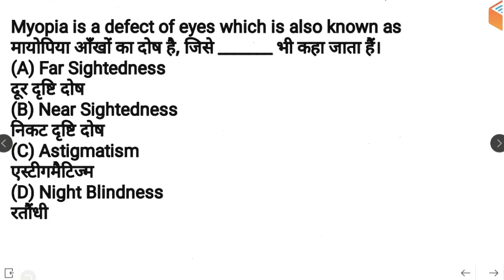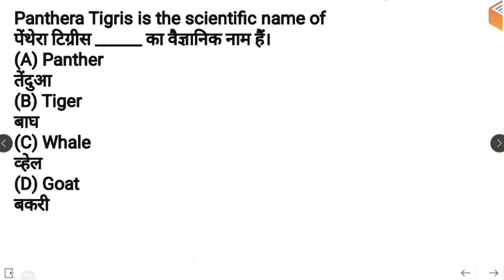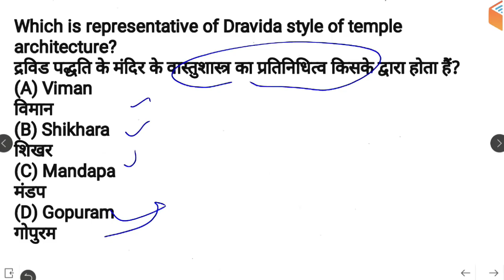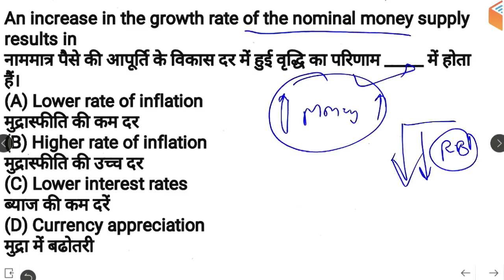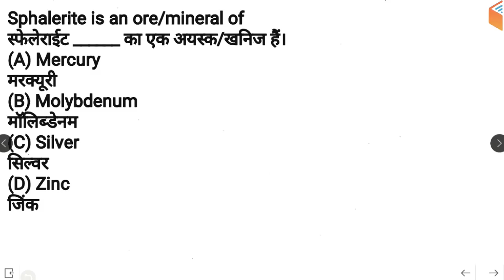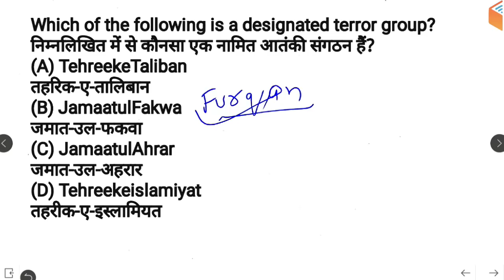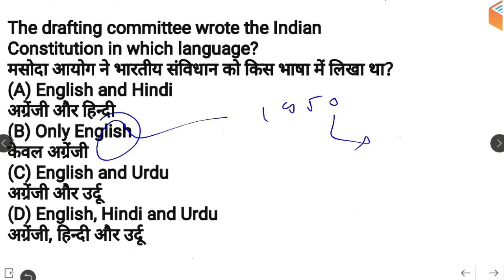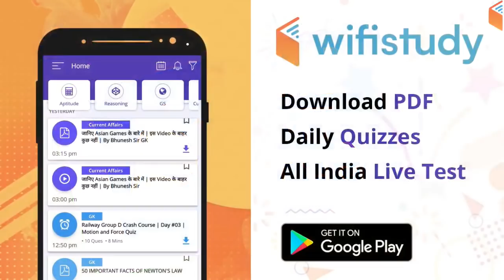8:00 PM - SSC GD 2018 | GK by Bhunesh Sir | Important GK Questions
Live Classes New Schedule (Mon-Fri) Effective from 1st Nov, 2018: -

Morning Shows:
5:00 AM - Current Affairs Quiz Show by Bhunesh Sir
8:00 AM - Current Affairs Show by Bhunesh Sir
8:45 AM - Vocabulary Show by Bhunesh Sir

Railway ALP CBT-2:
6:00 AM - Electrician and Electronics by Ramveer Sir
7:00 AM - Engineering Drawing by Ramveer Sir
9:00 AM - Basic Science and Engineering by Neeraj Sir
3:00 PM - Physics by Neeraj Sir
4:00 PM - Maths by Naman Sir

RRB Group D Crash Course:
10:00 AM - Reasoning by Hitesh Sir
11:00 AM - Maths by Sahil Sir
12:00 PM - General Science by Shipra Ma'am

IBPS Clerk Crash Course:
1:00 PM - Reasoning by Deepak Sir
2:00 PM - Maths by Sahil Sir
3:00 PM - English by Sanjeev Sir

Lab Assistant:
2:00 PM - General Science by Shipra Ma'am

समस्त शिक्षक भर्ती परीक्षा हेतु:
4:00 PM - Psycology & Pedagogy by Rajendra Sir

HSSC Group D Crash Course:
5:00 PM - Hindi by Ganesh Sir
5:30 PM - General Science by Shipra Ma'am
6:00 PM - Maths by Naman Sir
6:30 PM - English by Sanjeev Sir
7:00 PM - GK by Sandeep Sir
7:30 PM - Reasoning by Hitesh Sir

Defence Special (CDS Crash Course):
7:00 PM - English by Harsh Sir

SSC GD 2018:
8:00 PM - GK by Bhunesh Sir
8:30 PM - Hindi by Ganesh Sir
9:00 PM - Reasoning by Hitesh Sir
9:30 PM - Maths by Naman Sir

Bihar Police Crash Course:
10:00 PM - English by Sanjeev Sir
10:30 PM - Hindi by Ganesh Sir
11:00 PM - Bihar GK by Sandeep Sir

UPSSSC VDO Special:
10:00 PM - UP Current Affairs by Sandeep Sir

Technical Classes (SSC JE/GATE) Sat / Sun:
12:00 PM - Mech by Neeraj Sir
3:00 PM - Civil by Nikhil Sir
6:00 PM - EE/EC by Ashish Sir